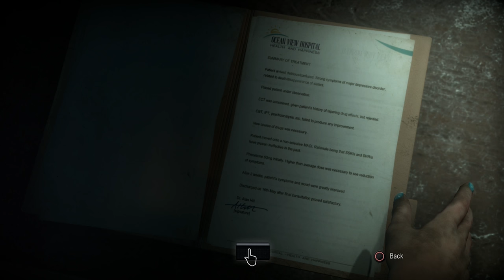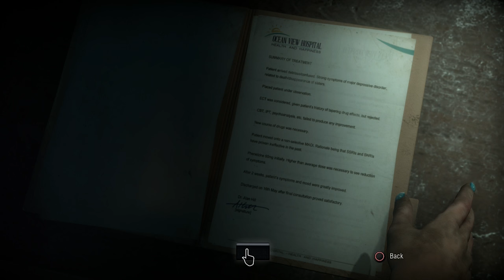BEAVER FACE REVEALED?! | Until Dawn #13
BEAVER FACE MAN IS-sdfsofg;agfrgwerpufuwerg;ngg *system error**blue screen of death**pinwheel*

ZOMBIE HORSE is an off-the-cuff gaming and comedy channel full of the stuff you WISH you could say with YOUR friends but your friends just aren't as good. Don't worry. We will be your friends!